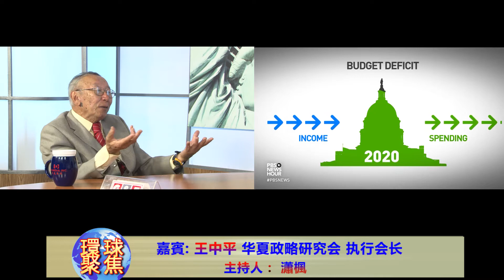美中貿易戰波及其他/環球聚焦 環球東方